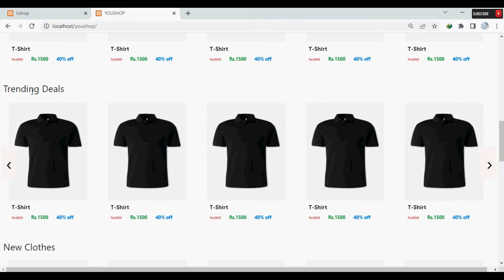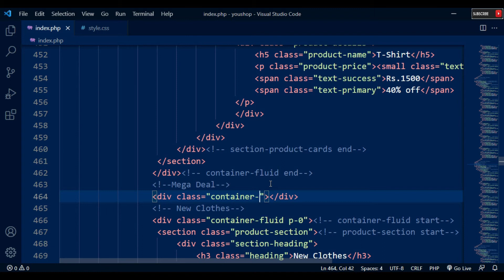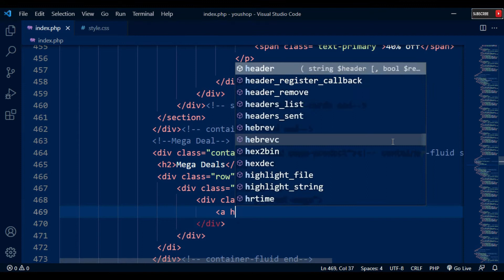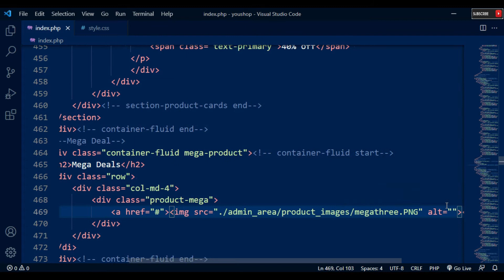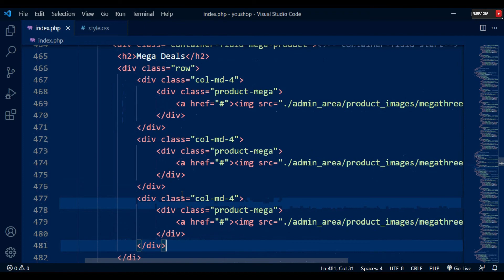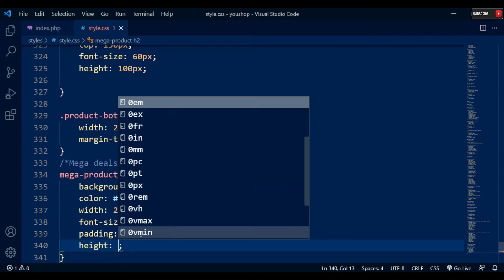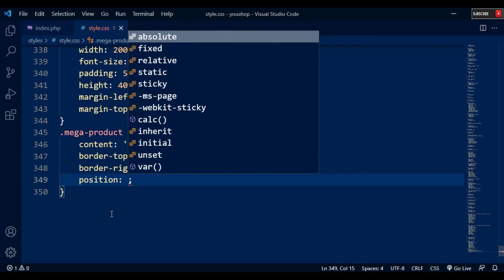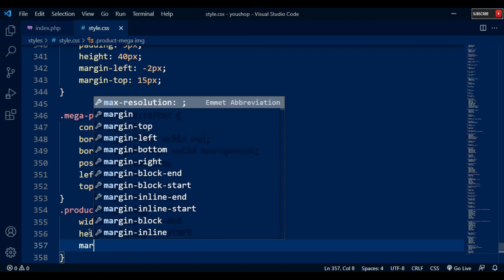22. Create Mega Deals Banners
22. Create Mega Deals Banners for our Multi Vendor E-Commerce Website

Complete Multi Vendor  E-Commerce website in PHP